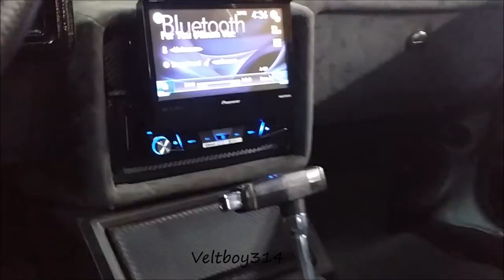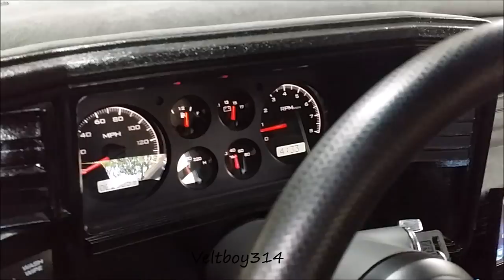Veltboy314 - First In The World Supercharged LT4 Malibu Update! Smaller pulley, Bigger Radiator